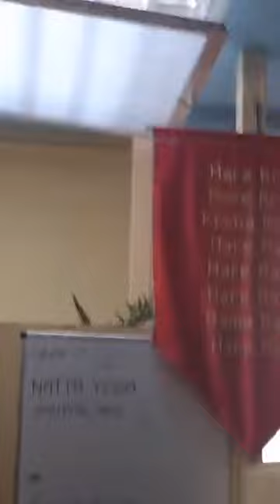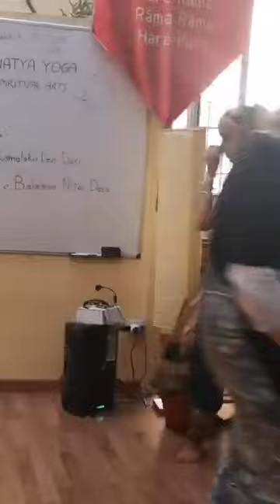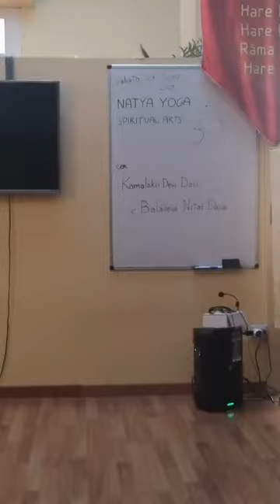Centro Vaikuntha: Natya Yoga , spiritual arts, 27-05-2023